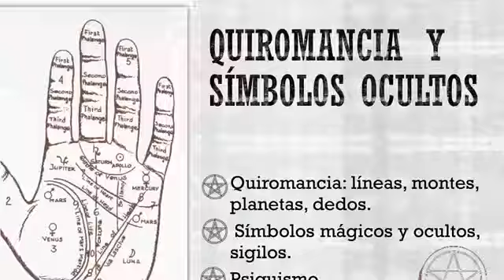Curso De Witchcraft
Curso de Witchcraft de 13 meses